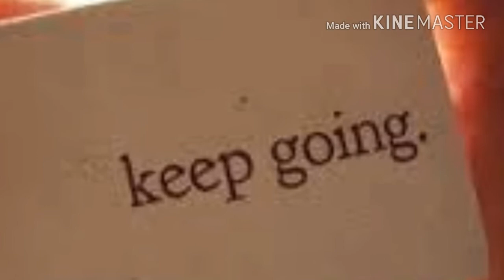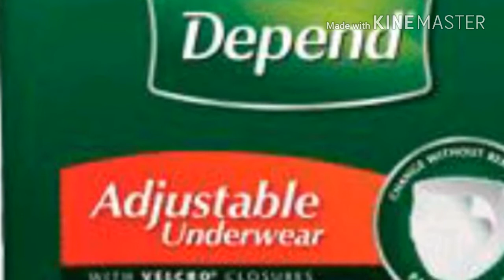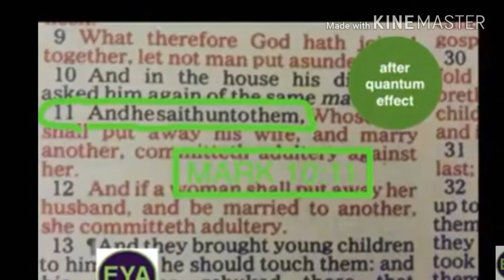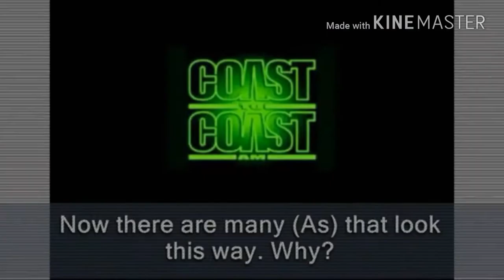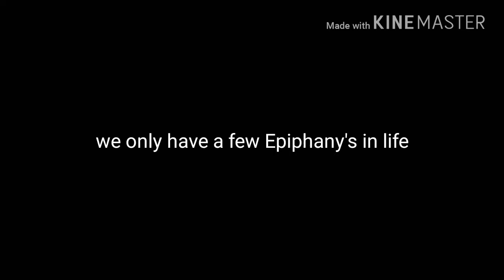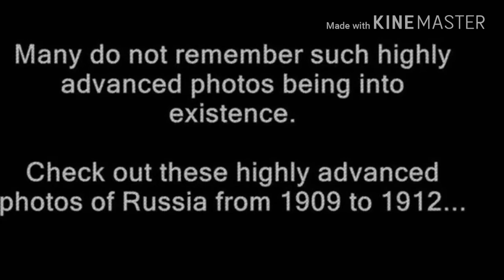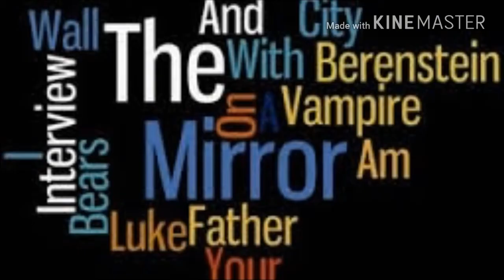Coffee Talk Mandela-May 16, 2017 effects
Dissertation of Mandela e and the blessings of life we've been given